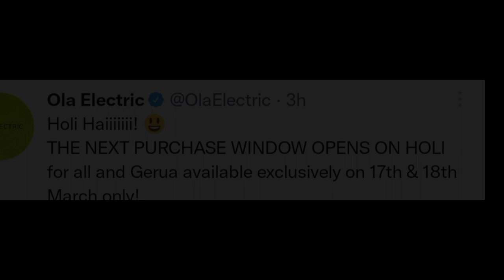Ola Electric Scooter 3 New Updates |New Colour Launched | Purchase Start |How To Purchase Full Info